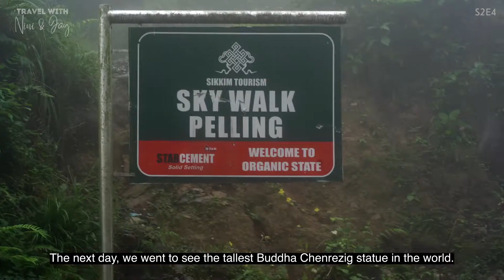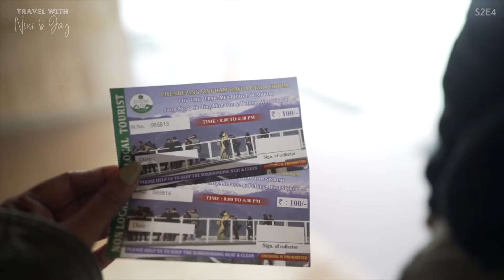S2E4 Yuksom: A quaint gateway to Sikkim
We saved the most beautiful pocket of Sikkim as our last episode in Sikkim Series. Yuksom is the first capital of Sikkim and is the house to some of the oldest monasteries (as old as 1701) in the state. This untouched pristine village is also the starting point of the famous Kanjenjunga Trek.

1. Dubdi Monastery: Established in 1701, it is the oldest monastery in Sikkim and is located on
the top of a hill which is about an hour&#39;s trek from Yuksom.
2. Karthok Lake &amp; Monastery: Kartok flaunts its smooth red structure dotted with golden, yellow
outlines and Tibetan design. This monastery is a popular pilgrimage destination in Yuksom
adorned by colourful prayer flags and flanked by the beautiful Lake Kartok.
3. Yuksom Helipad: One of the very random roads took us straight to this helipad. Couldnt have found a better place to get the magnificent view of this village.

0:00 - Intro
0:17 - Kanchenjunga Waterfall
0:35 - Pelling to Yuksom by road
1:15 - Yuksom, Sikkim
1:27 - Trek to Dubdi Monastery
2:43 - Dubdi Monastery, Yuksom, Sikkim
3:41 - Karthok Monastery, Yuksom, Sikkim
4:16 - Yuksom Helipad
4:54 - Skywalk, Pelling, Sikkim
5:16 - Chenrezig Statue
5:53 - Waiting for fog to clear
6:20 - Return to base